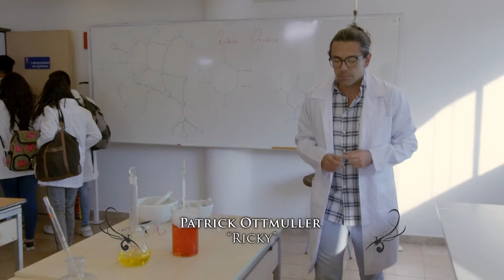Un profesor carga con una falsa culpa | La Rosa de Guadalupe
En el capítulo 'Un camino de paz' de La Rosa de Guadalupe, la vida de un profesor da un vuelco cuando es acusado de una tragedia dentro de la escuela donde da clases.